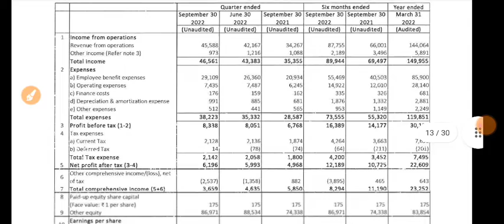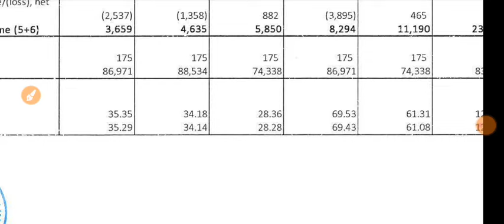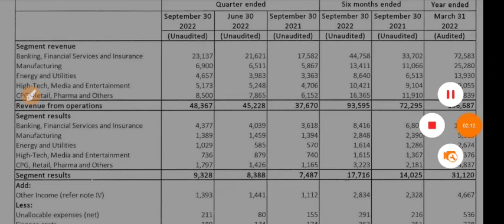LTI Q2 Results 2023 | Larsen & Tourbo Infotech Q2 Results | LTI Share News | LTI Share Latest News